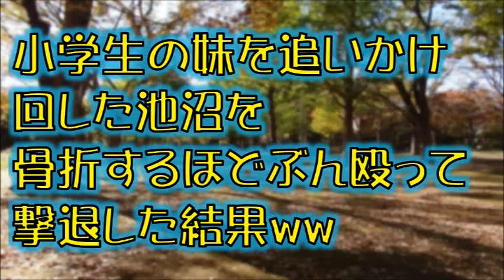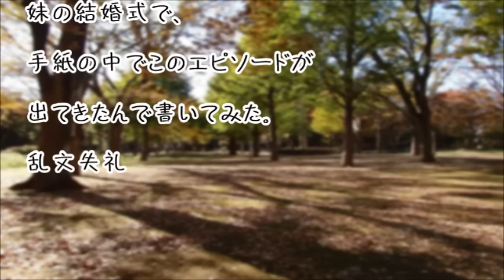【GJな話】小学生の妹を追いかけ回した池沼を骨折するほどぶん殴って撃退した結果ww